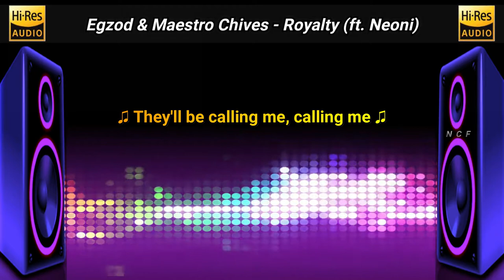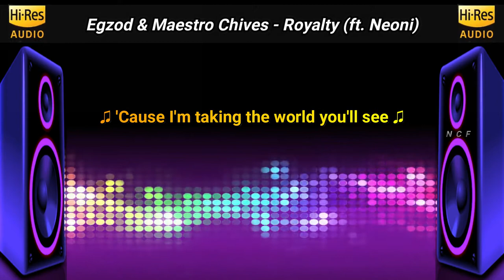Egzod & Maestro Chives - Royalty ft. Neoni (No Copyright Flac / Lyric Video)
Egzod & Maestro Chives - Royalty (ft. Neoni) | Lyrics | NoCopyrightFlac 🎧

Now, now

Now, now

🍁 For more No Copyright Flac Music with Lyrics!